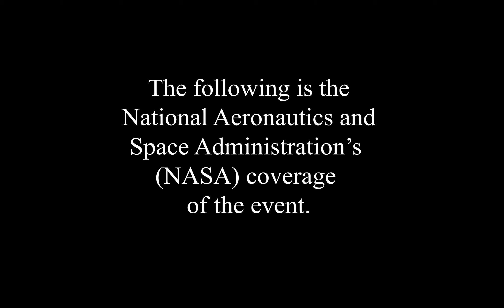To The Moon - Daisy Brookman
John F. Kennedy's "We choose to go to the Moon" speech.